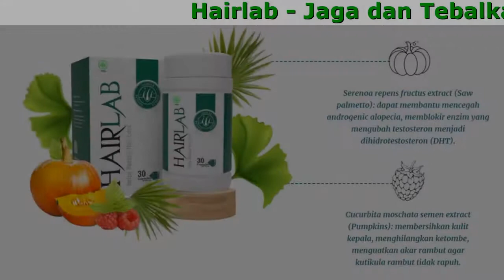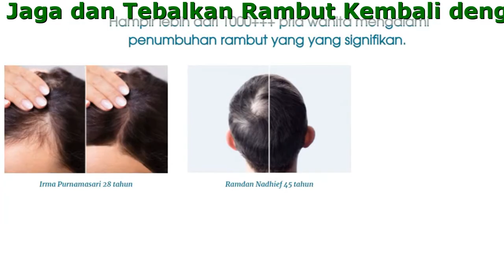Hairlab Manfaatnya, Yang Asli, Obat Untuk Apa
Jaga dan Tebalkan Rambut Kembali dengan Hairlab!

- Melembabkan dan menutrisi rambut
- Menutrisi kepala rambut
- Meningkatkan pertumbuhan rambut
- Memperkuat akar rambut
- Meningkatkan vitalitas dan jumlah folikel rambut
- Membantu mencegah kerontokan rambut
- Membantu memperbaiki kerusakan rambut
- Membantu perawatan kebotakan

Anda Sering Mengalami Tanda- Tanda Ini!
Hati-Hati Mengalami Kebotakan!

- Rambut bercabang
- Ketombe
- Stress
- Rambut mengalami kerontokan berlebihan
- Kering
- Kelainan hormonal - turunnya hormon androgen dan estrogen

Kekuatan Herbal
Untuk Menjaga Rambut dengan Baik!

Ekstrak Biji Labu Kuning
Biji labu kuning berfungsi untuk dapat membersihkan kulit kepala, menghilangkan ketombe, menguatkan akar rambut agar kutikula rambut tidak rapuh.
Kandungan zat besi dan lisin yang hadir dalam biji labu dapat membantu mengurangi rambut rontok juga meningkatkan pertumbuhan rambut.

Ekstrak Saw palmetto
Membantu mencegah Androgenic Alopecia - sejenis rambut rontok yang juga dikenal sebagai pola kebotakan pria dan wanita pada pria dan wanita.
Kandungan ini bekerja dengan memblokir enzim yang mengubah testosteron menjadi dihidrotestosteron (DHT), hormon jenis androgen yang diyakini menyebabkan bentuk kerontokan rambut ini.

Bergabunglah untuk perubahan lebih baik!
Kembalikan rambut Anda secara alami

Tingkatkan pertumbuhan rambut kembali, hentikan rambut rontok, jangan gunakan lotion dan minyak biasa - cukup minum kapsul.
Setelah mencoba berbagai macam cara yang ''eksklusif'', saya menemukan Hairlab di internet dan memutuskan untuk mencobanya. Kapsul dengan perpaduan bahan-bahan alami dan bagus. Terbukti secara klinis dapat membantu menumbuhkan rambut hanya dalam 2 bulan, hasilnya sungguh meyakinkan. Sekarang saya sepenuhnya siap dan sangat percaya diri.
Muhammad Saufaqih

Sejak saya mulai menggunakan Hairlab, saya telah memperhatikan pertumbuhan rambut yang mengesankan dan cakupan kulit kepala saya yang lebih baik.
Saya direkomendasikan Hairlab oleh dokter kulit saya selama sekitar satu setengah bulan. Saya menggunakan kapsul seperti yang diinstruksikan, bersama dengan rutinitas keramas dan pengkondisian dasar saya hanya dalam 4 minggu untuk pertumbuhan kembali saya. Rambut yang kering dan sedikit rontok juga lebih sedikit! Saya sangat puas dengan produknya.
Ahmad Awaludin